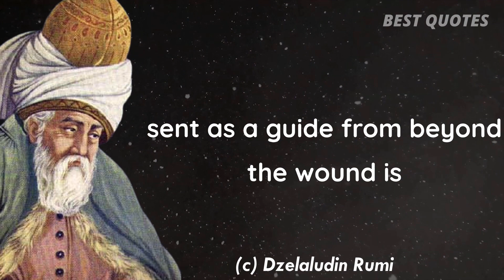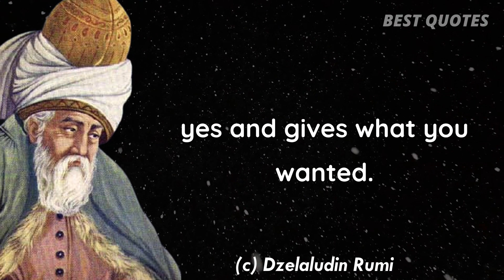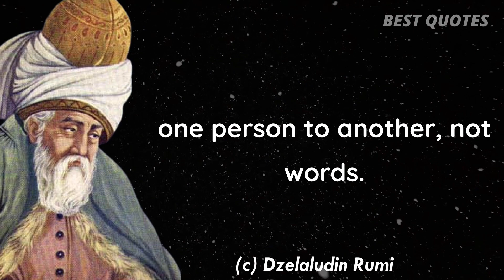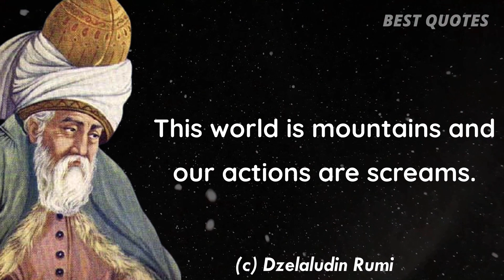Selected quotes Dzelaludin Rumi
Jalal al-Din Muḥammad Rumi , also known as Jalal al-Din Muḥammad Balkhi  Mevlânâ/Mawlānā (Persian: مولانا, lit. 'our master')  but more popularly known simply as Rumi (30 September 1207 – 17 December 1273), was a 13th-century poet, Hanafi faqih, Islamic scholar, Maturidi theologian and Sufi mystic originally from Greater Khorasan in Greater Iran. Rumi's influence transcends national borders and ethnic divisions: Iranians, Kurds, Tajiks, Turks, Greeks, Pashtuns, other Central Asian Muslims, as well as Muslims of the Indian subcontinent have greatly appreciated his spiritual legacy for the past seven centuries.His poems have been widely translated into many of the world's languages and transposed into various formats. Rumi has been described as the "most popular poet" and the "best selling poet" in the United States.